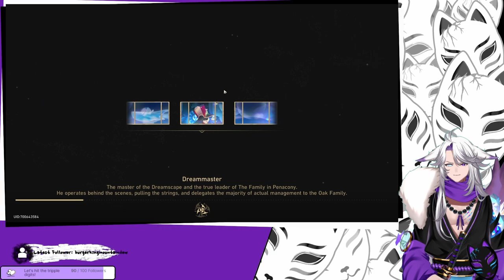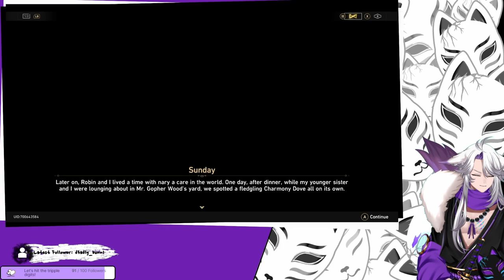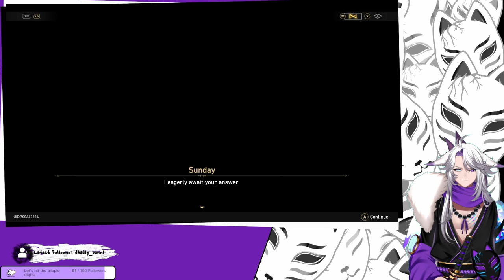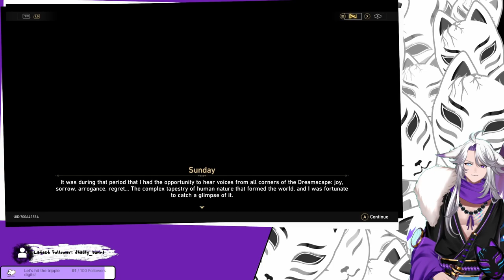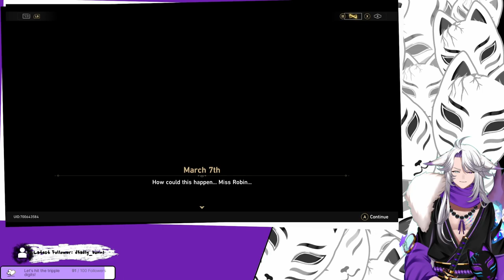[Honkai Star Rail] We gotta win a contest now? And what is Sunday up to?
v2.2 Story contiues and now Sunday tests us!